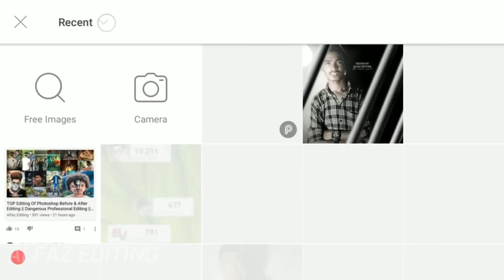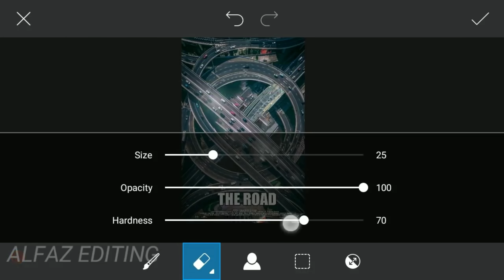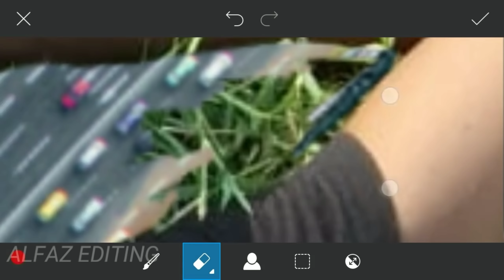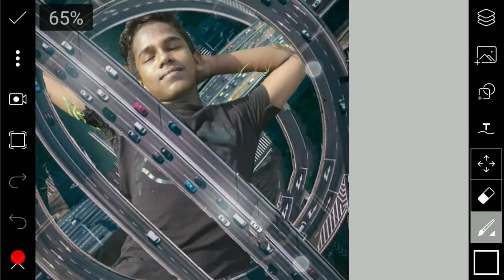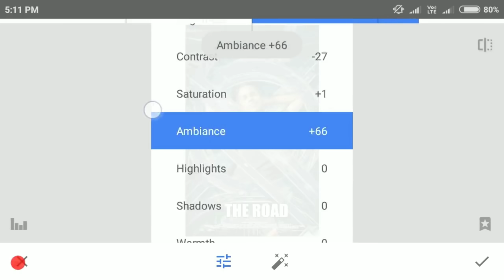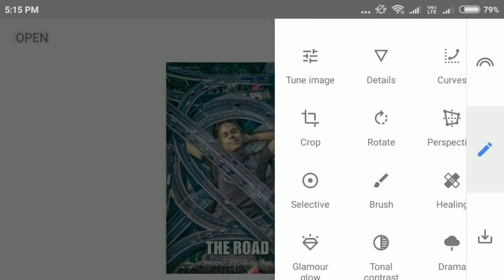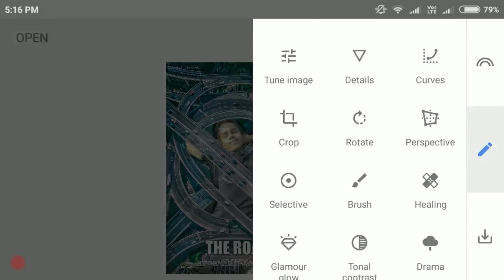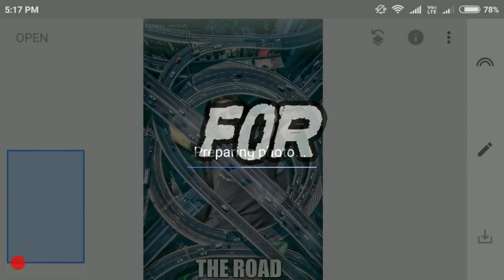PicsArt Road 3d Manipulation Photo Editing | PicsArt new Editing | Royal Editing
⏺️ Credit  -Alfaz Editing

‌  ▬▬▬▬▬▬▬▬▬▬▬▬▬▬▬▬▬ कोई भी problem हो तो निचे comment करिये

Manipulate, manipulation Editing,kaise kare,Snapseed Editing,Lightroom Editing,how to photo Edit PicsArt

⏺️ Recorder - A Z Screen Recorder

⏺️ Apps - PicsArt , Snapseed